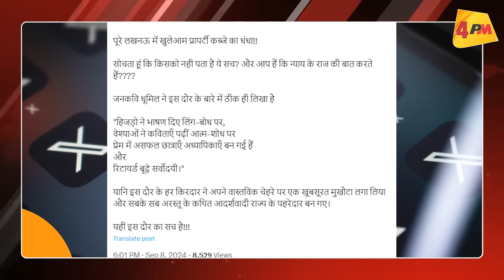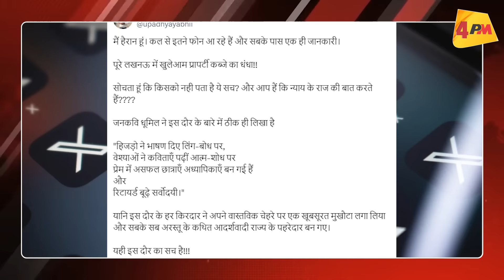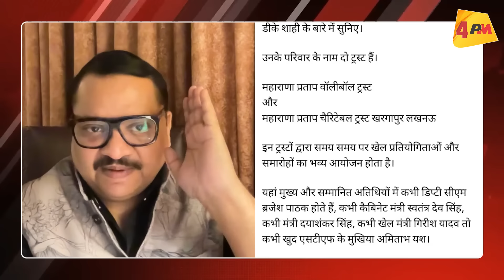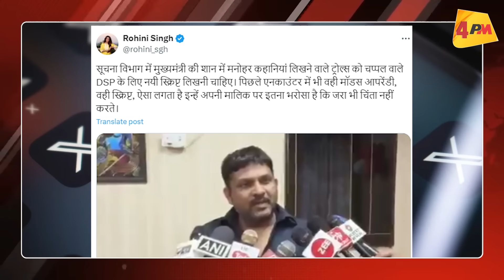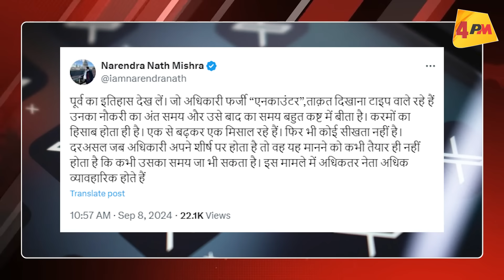STF का खेल तो शुरआत है, असल सच्चाई पूरी आपको हिला देगी ॥ STF ॥ Modi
क्या सरकार कुछ पुलिस अफ़सरों को ज़मीनों पर क़ब्ज़ा करने, चौथ बसूलने और पिछड़ो और दलितों के साथ मुस्लिमों की हत्या का अधिकार दे सकती है . देखिये ये ख़ौफ़नाक हक़ीक़त !